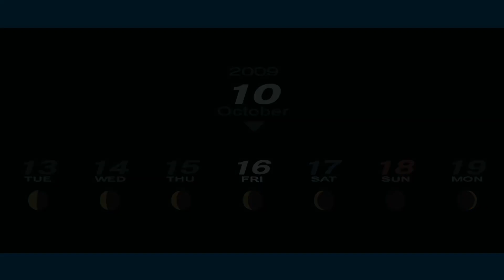Persona 3 Portable Day 10/16 Exams Day 4